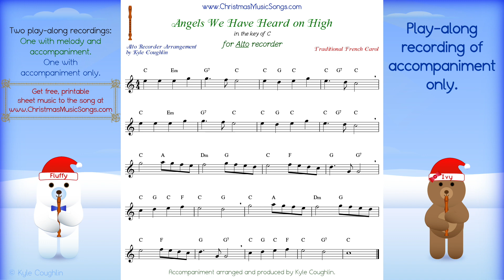Angels We Have Heard On High for Alto Recorder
Alto recorder play-along recording and sheet music for the Christmas carol Angels We Have Heard On High.  For free, printable sheet music for this song,
There are two recordings in this video.  The first recording features the melody played on the keyboard with an accompaniment.  The second recording only has the accompaniment.  Each recording has a one measure count-off before it begins.